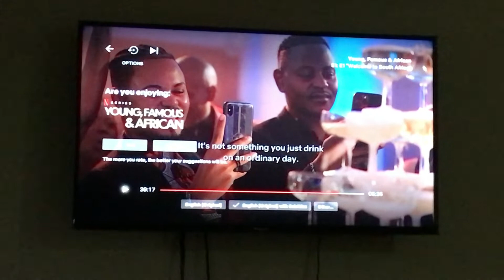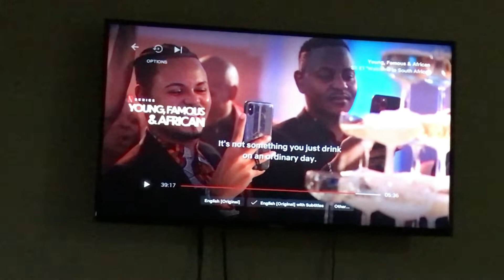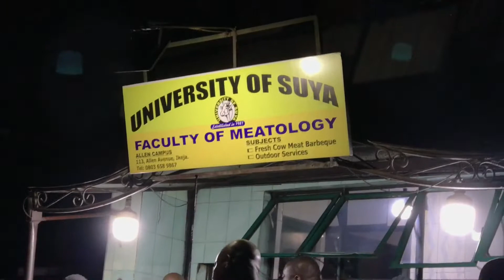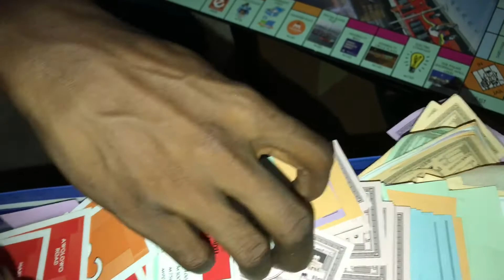Lagos Vlog + Finally got a client from Instagram + Diet plan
Hello love...  if you’re reading this then I trust you enjoyed the vlog… thanks for joining me
I hope you all watch and enjoy.
 love you xoxo. UNTIL NEXT NEXT REMAIN BLESSED 😇